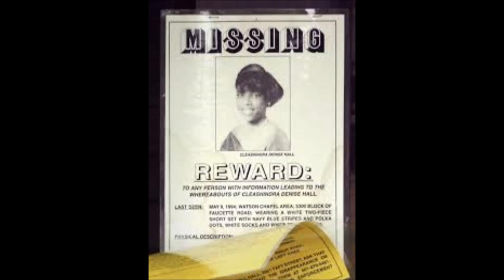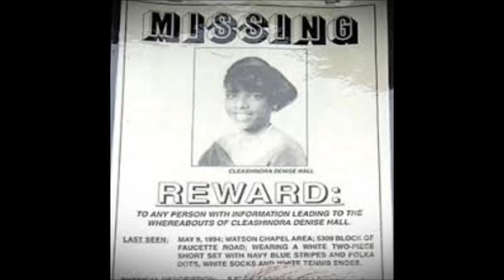Memory of Cleashindra Hall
Cleashindra Hall, Missing 20 Years. Last seen after mother dropped her off at her employers home to work. Her Employer, who was the last known person to see her, claims to have no knowledge of what happened to her. She was 18 years old at the time and had taken a summer Job with that employer, which was at his home ,to get ready for college.

After being dropped off at her then Employers home to work by her mother. She hasn't been seen since, not by anyone in Pine Bluff, Arkansas nor has she been seen by anyone outside of Pine Bluff, Arkansas.